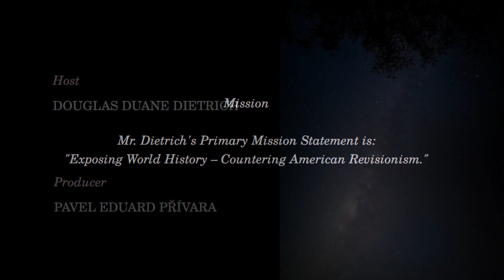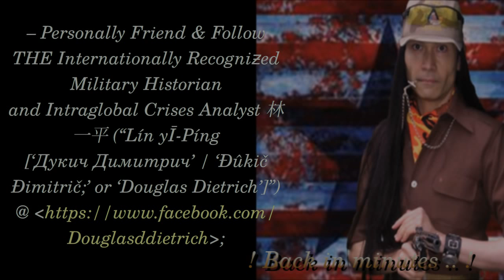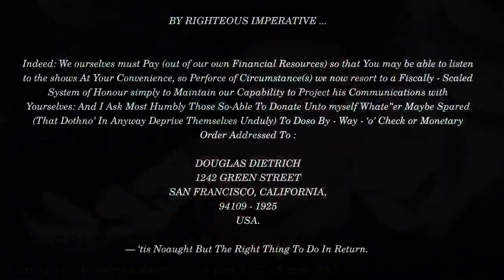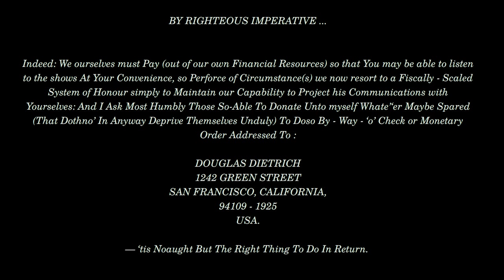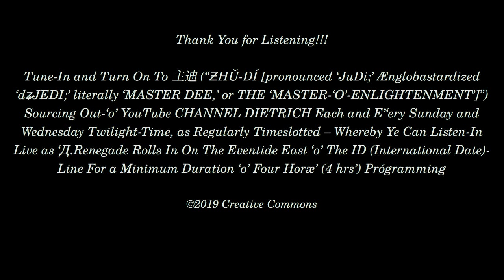2019 FEB 17 | ‘CARRION-CROWS’ | DOUGLAS DIETRICH | CRITICAL OMISSIONS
Title  ‘CARRION-CROWS’

Topic Keywords

  Toxic Masculinity / Revenge Porn / Mass Shootings / White Male

Description

 THE ВУКОДЛАКC (“VUKODLAKS [‘CARRION-CROWS’]”) COMEST HOME TO ROOST AS 臺北-剑杆 (“TÁĪPBĚĪH-JIÀNGĀN [THE ‘TAIPEI RĀPIÈR’]”) HOSTS ONGOING 中國農曆新年 (“ƵCHṐUNGGkGHUÓUÁ-NÓNGLÌ-XĪNNIÁN [‘CHINESE LŪNAR NEW YEAR’]”) LIVESTREAM ‘O’ “CRITICAL OMISSIONS

Funding

DOUGLAS DIETRICH
1242 GREEN STREET
SAN FRANCISCO, CALIFORNIA,
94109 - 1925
USA.